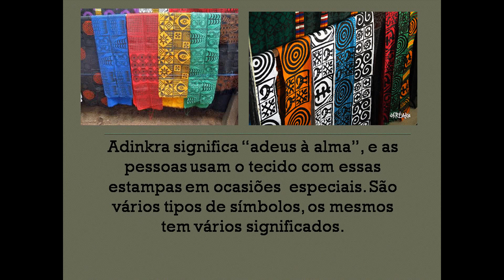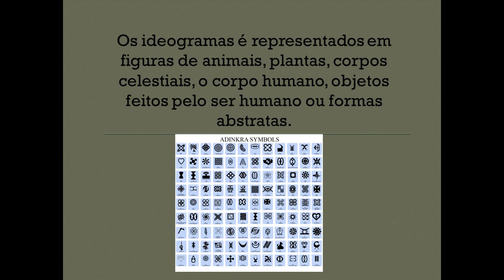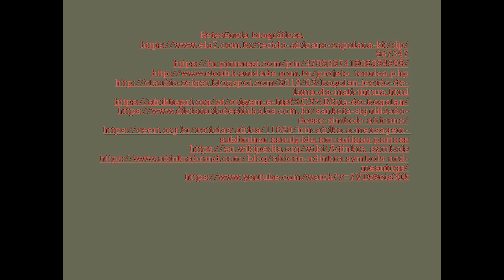Resumo -Adinkra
Resumo sobre o desenho africano em tecidos.